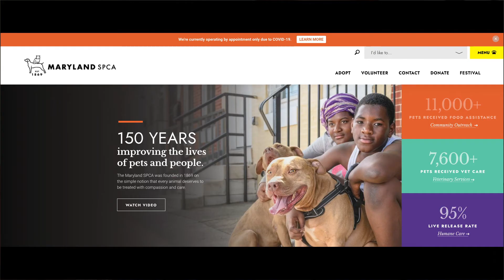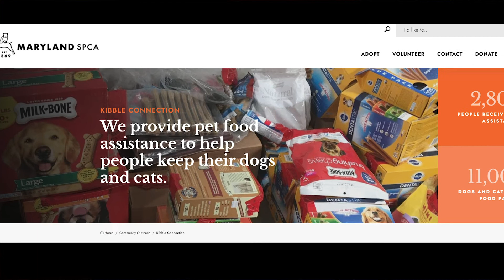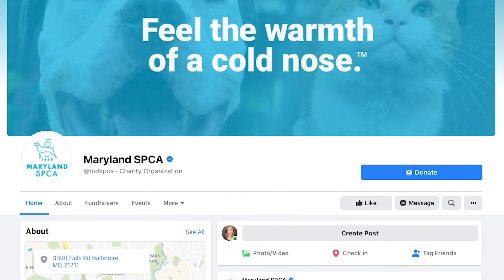NEW: Maryland SPCA Charitable Partnership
We launched one of our very first charitable partnerships with the Maryland SPCA. We have donated a SwiftPaws to the organization so that they may add SwiftPaws into their enrichment program.

Not every shelter has an enrichment program. In this episode, you will discover what enrichment is and why it's critical to every pet's mental and physical wellbeing. As a BONUS: you'll learn more about how YOU can incorporate novel play into your daily activities (if you're not already)!